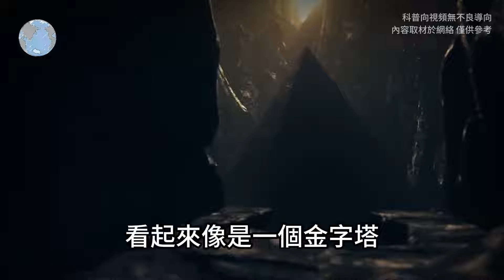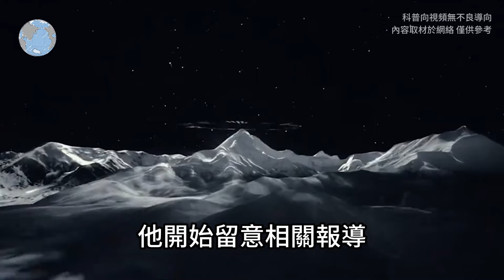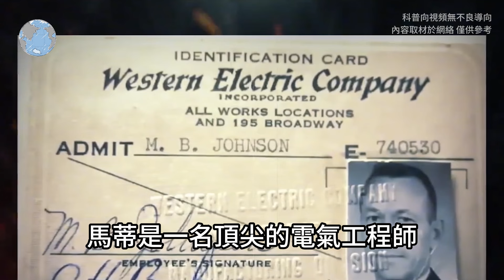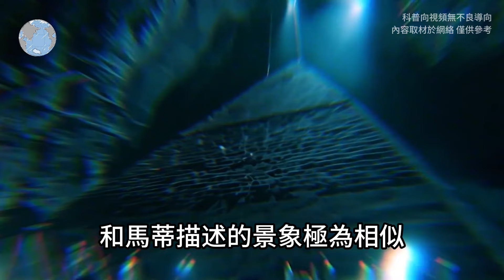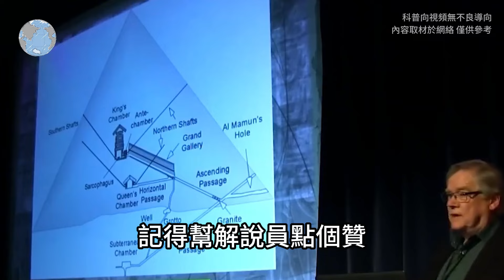黑暗金字塔：古代能源裝置，有外星人活動，被美國軍方掩蓋的真相#top10#世界之最#冷知識#排名#地球#大自然#名場面#監控#直播#出類拔萃#腦洞大開【地球解說員】